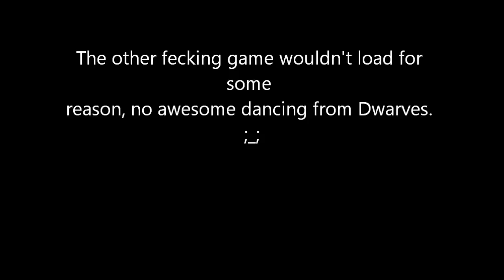Dwarfs!? Now free 2 Play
Playing some Dwarves for you guys to see if it is of any interest. Would be swell for you to play it. It is an awesome little game.